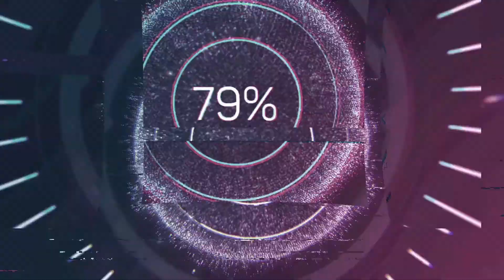How To Retire Early- Your Financial Independence Number to freedom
AFFLIATE LINKS:
Amazon (bookmark for future uses as well!)

-Buying something on Amazon soon? It gives the channel a commission without any extra charge! Bookmark it for future uses too!

-By giving a THUMBS UP and SHARING, you can really help the channel GROW! Doesn't cost a penny but still makes a difference!

This video is one method of getting out of the rat race through investing in Real Estate. First you must determine your financial freedom number. This is the amount of income you need to make monthly in order to cover all your expenses. Second we reverse engineer that number to then determine the amount of income property's you must acquire. Once we have that number we can assume a reasonable acquisition (purchase) of rental property's to be 2 per year. For example if you need $4,000 per month in net income then following this strategy should get you to financial freedom in less than 7 years assuming the average return we go over in the video.
William Dauria